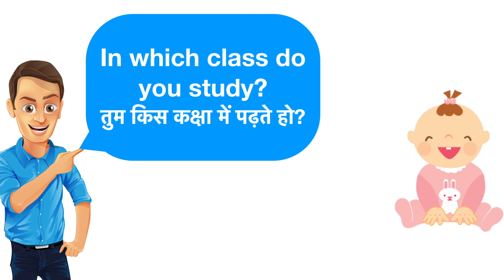Small Conversation बच्चे से / Small Talk for Speaking / 03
Bache se english me sort conversation, aapki prectice ke liye.
इस विडीओ में नीचे दी गई बातचीत हुई है,
शिवा चाचा : बेटे, तुम्हारा नाम क्या है?  What is your name, son?
रानु : मेरा नाम रानु है। My name is Ranu .
शिवा चाचा : तुम किस स्कूल में पढ़ते हो?  In which school do you study?
रानु : मैं लोटस स्कूल में पढ़ती हूँ। I study in Bal Bharati School.
शिवा चाचा : यह स्कूल कहाँ है? Where is this school?
रानु : यह अहमदाबाद शहर में है।It is in Ahmedabad city।
शिवा चाचा : तुम किस कक्षा में पढ़ते हो? In which class do you study?
रानु : मैं दूसरी कक्षा में पढ़ता हूँ। I study in the second class.
शिवा चाचा : तुम्हारे कक्षा अध्यापक कौन हैं? Who is your class teacher?
रानु : हमारे कक्षा अध्यापक श्रीमती संतोष हैं। Our class teacher is Mrs Santosh .
शिवा चाचा : तुम्हारी कक्षा में कितने विद्यार्थी हैं?  How many students are there in your class?
रानु : हमारी कक्षा में ३५ विद्यार्थी हैं। There are ३५ students in our class.
शिवा चाचा : तुम्हारा शौक क्या है? What is your hobby?
रानु : पेंटिंग मेरा शौक है। Painting is my hobby.
शिवा चाचा : स्कूल में तुम्हारा सबसे अच्छा दोस्त कौन है? Who is your best friend in school?
रानु : रमेश मेरा सबसे अच्छा दोस्त है। Ramesh is my best friend.
शिवा चाचा : तुम्हें अपना स्कूल कैसा लगता है? How do you like your school?
रानु : मुझे अपना स्कूल बहुत अच्छा लगता है। I like my school very much.
शिवा चाचा : तुम्हारे पिताजी का क्या नाम है? What is your father’s name?
रानु : मेरे पिताजी का नाम श्री अंकलेश चौहान है। My father’s name is Mr Anklesh  Chauhan।
शिवा चाचा : तुम्हारे पिताजी क्या काम करते हैं? What is your father?
रानु : मेरे पिताजी इंजिनीयर हैं। My father is an Engneer.
शिवा चाचा : तुम्हारे कितने भाई हैं? How many brothers do you have?
रानु : मेरा केवल एक छोटा भाई है। I have only one younger brother.
शिवा चाचा : तुम्हारी कितनी बहनें हैं? How many sisters do you have?
रानु : मेरी कोई बहन नहीं है। I have no sister.
शिवा चाचा : तुम्हारी माताजी क्या करती हैं? What is your mother?
रानु : मेरी माताजी घरेलू महिला हैं। My mother is a homemaker.
शिवा चाचा : तुम जीवन में क्या बनना चाहते हो? What do you want to become in life?
रानु : मैं IAS अधिकारी बनना चाहती हूँ। I want to become a IAS Officer.
शिवा चाचा : तुम अच्छे लड़की हो। You are a good Girl .
रानु : धन्यवाद अंकल! Thank you uncle!